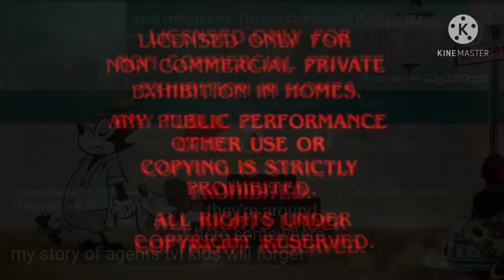All Screaming 3